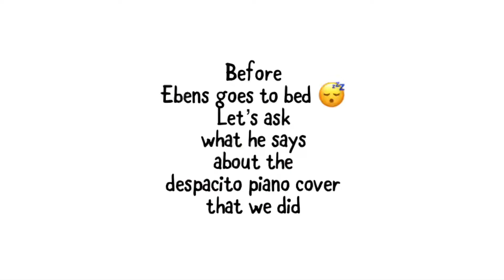Despacito By Bieber Ft Yankee Collab Piano Cover Plus Behind The Scenes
Hi Welcome to Mommy Dindins Vlog!🤗 Mabuhay!🇵🇭

Here’s a piano cover of Despacito by Justin Bieber Ft. Daddy Yankee. A collab with my son. Plus some video clips of behind the scenes.

Take care guys x